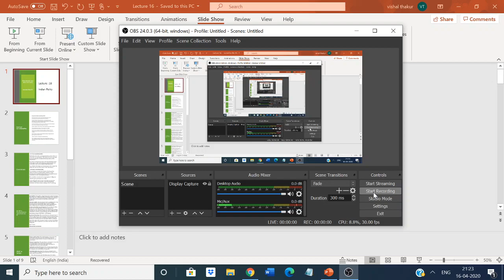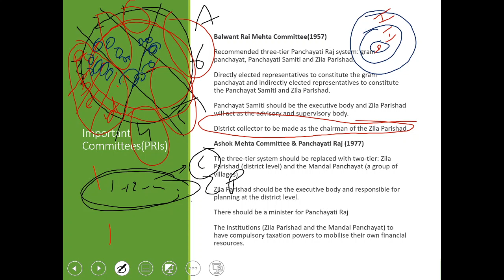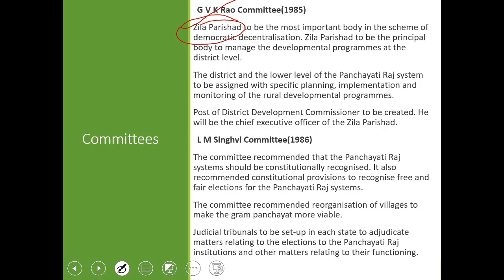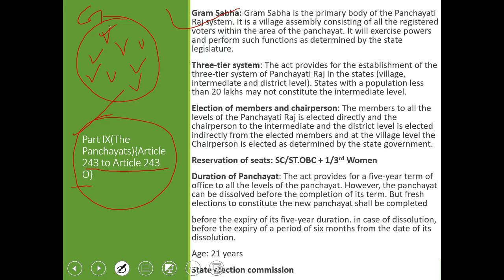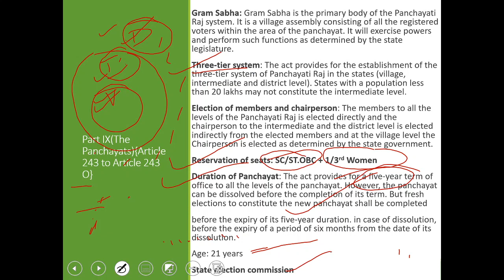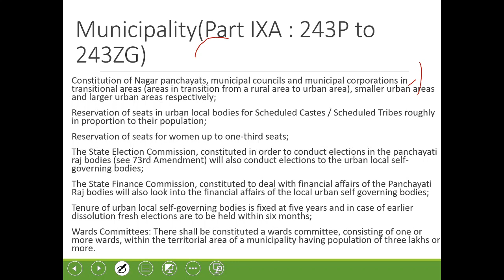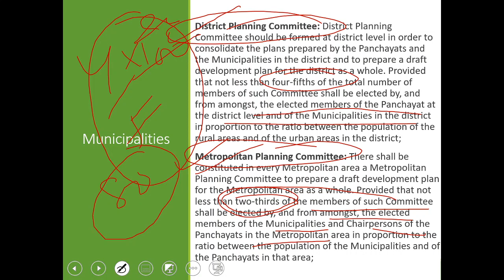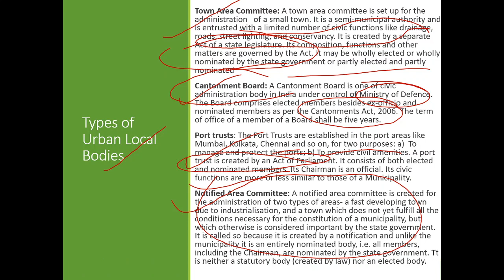UPSC EPFO 2020: LECTURE 16 INDIAN POLITY BY VISHAL SIR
In this class, we will study Indian Polity for the UPSC EPFO 2020 Examination.